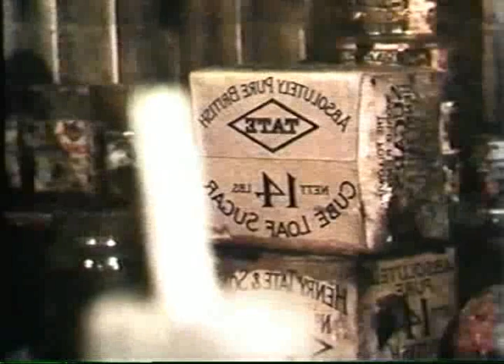Glaciation - Lesson 19 - Part 7 of 7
Part 7 Glaciation -- Understanding the Earth 19-Part7
•Long-term changes
oArctic ocean -- Why did we get we get (4) periods of glaciation in the last 2 million years?  The arctic ocean was open or rather melted.
oDistribution of ocean currents key to glaciation.
oWhy did the glaciers retreat?
oEffects of the last glaciation? -- mammoths
oAntarctica -- growing knowledge
o1911 Captain Scott's south pole expedition.
o20,000 years ago Ontario was covered by a mile thick of ice